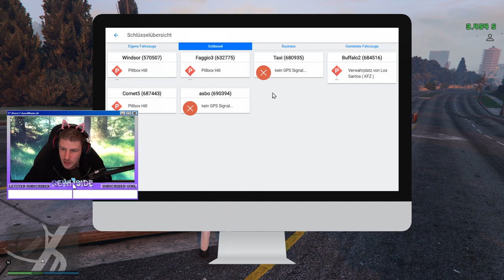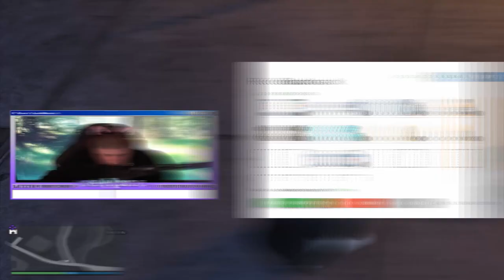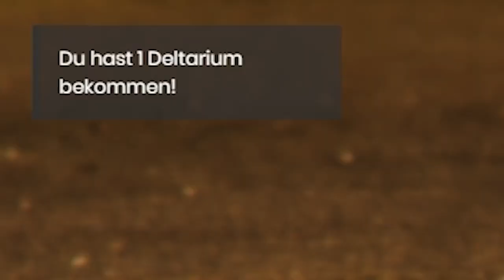Nehmt NIEMALS diese Tablette in GTA ONLINE! Unglaublich was PASSIERT IST!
Ihr GLAUBT Nicht was PASSIERT! Viel Spaß bei einer weiteren Folge GTA ROLEPLAY mit @orangemorangetv  und @Giggand !